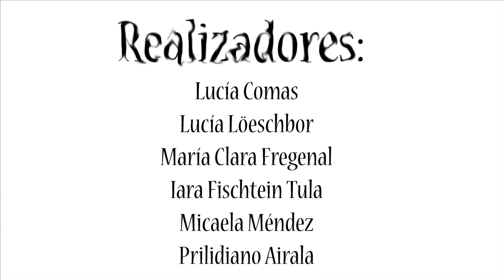Mi punto de vista (2016) Taller de Cine "El Mate"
Adentrate al punto de vista de una adolescente cuya vida no era nada afortunada. Ella había perdido toda fe, creyendo que todo seguiría siempre igual.
Pero…¿Era realmente así?

Realizadores:
Lucía Comas (13 años)
Lucía Löeschbor (10 años)
Clara Fregenal (11 años)
Iara Fischtein Tula (12 años)
Micaela Méndez (12 años)
Prilidiano Airala (14 años)